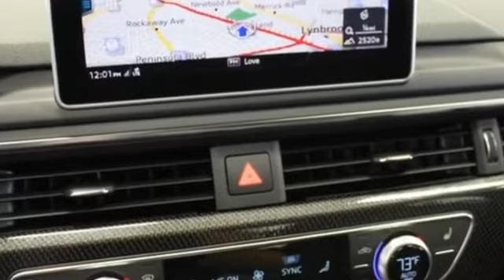2018 Audi S5 Sportback Premium Plus Lynbrook, New York, Garden City, Valley Stream, Long Island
2018 Audi S5 Sportback Premium Plus Lynbrook, New York, Garden City, Valley Stream, Long Island